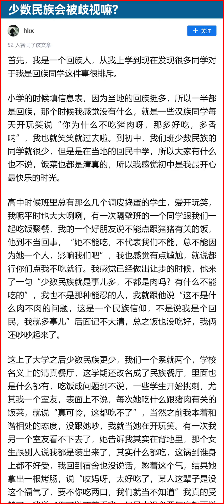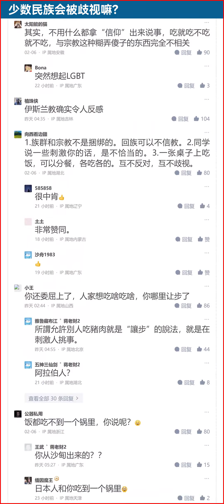震惊，一回族人在中国竟惨遭歧视！原因竟是中国人民不跟随他吃清真食品